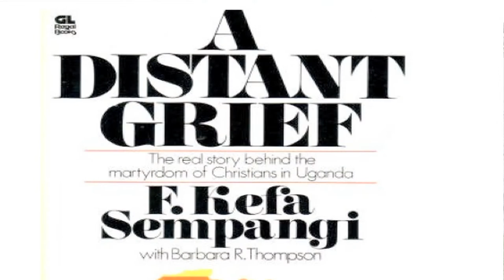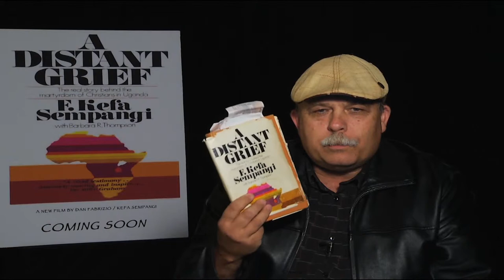A Distant Grief -- Introduction and trailer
This video gives viewers a brief introduction to A Distant Grief and a short trailer of the movie.